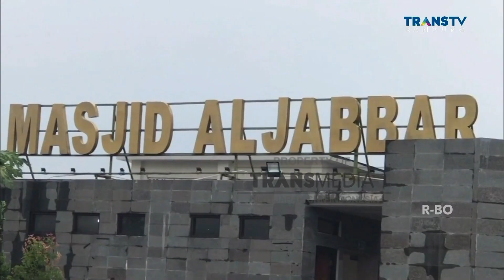Nasib Masjid Al Jabbar Kertajati